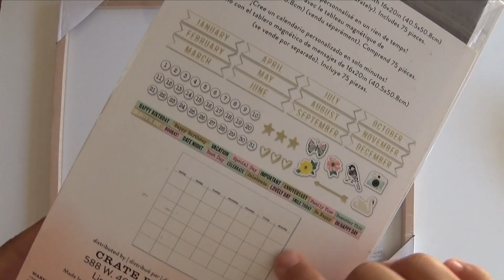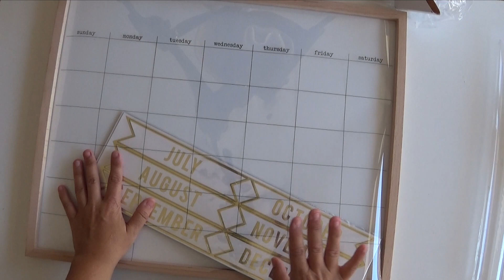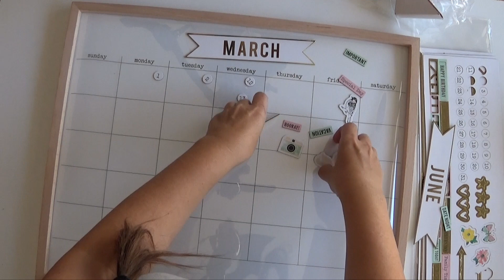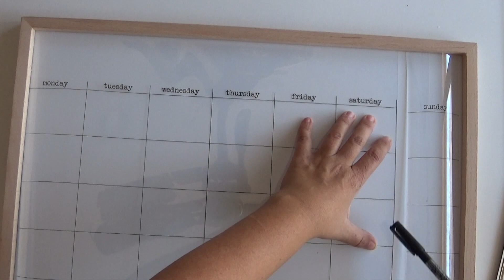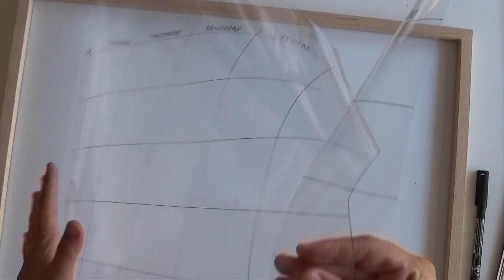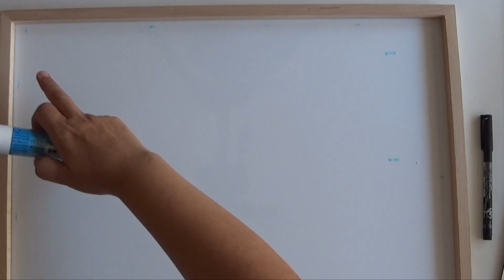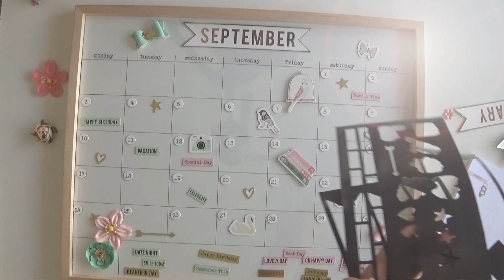mi CALENDARIO MAGGIE HOLMES y CÓMO hacer tus propios IMANES (los + bonitos)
Ya estamos de vuelta al cole, y hoy os enseño mi nuevo calendario, una herramienta imprescindible para organizarnos en casa, es el Magnet studio de Maggie Holmes. Además os enseño como he arreglado el mío para que la semana vaya de lunes a domingo y varias ideas para crearos vuestros propios imanes; a los peques de la casa les encantará.